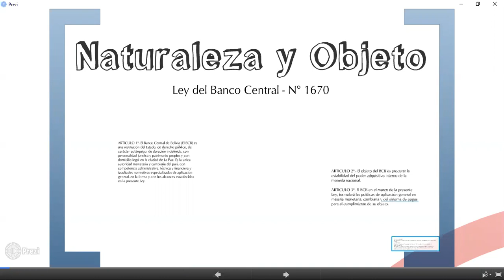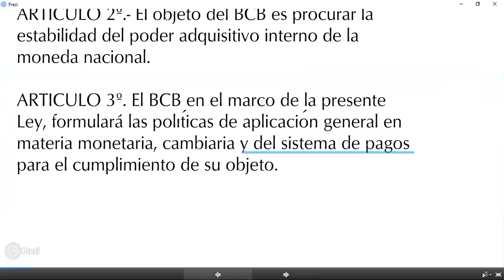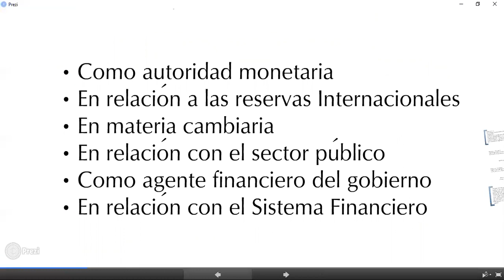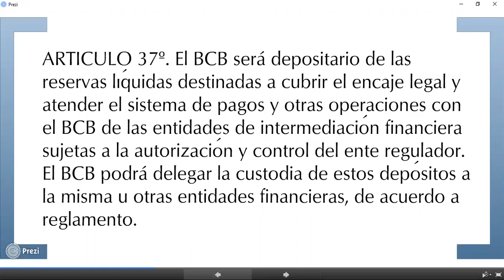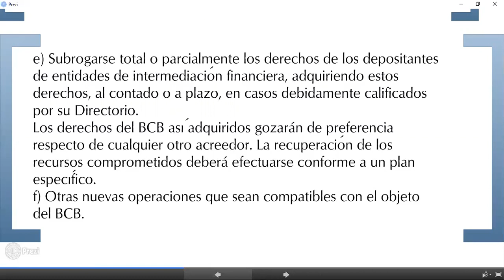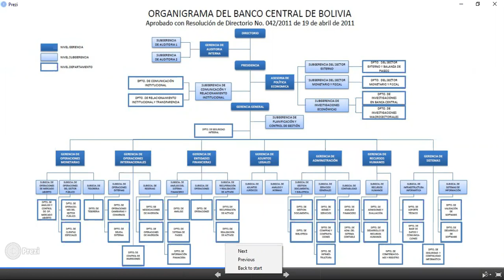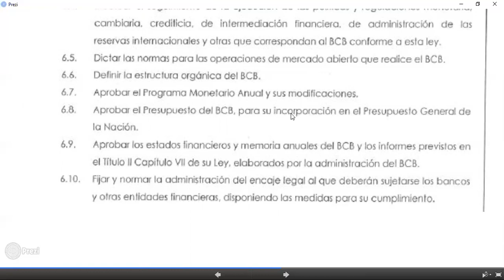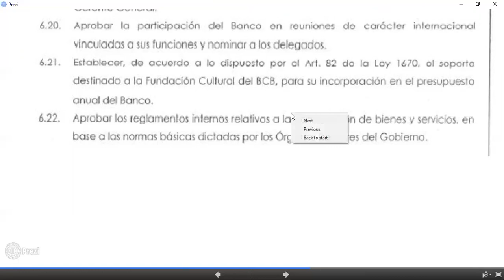Banco Central de Bolivia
Vídeo correspondiente al tema 4 de la materia de Derecho Financiero en la Universidad Privada Boliviana